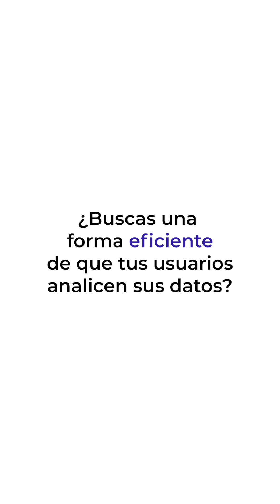WorkWithPlus AI en 2 minutos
👋 ¿Buscas una forma eficiente de que tus usuarios analicen sus datos?
Sabemos que una demanda constante es hacer los datos más accesibles para nuestros usuarios finales.
🎯 La solución: AI Assistant de WorkWithPlus